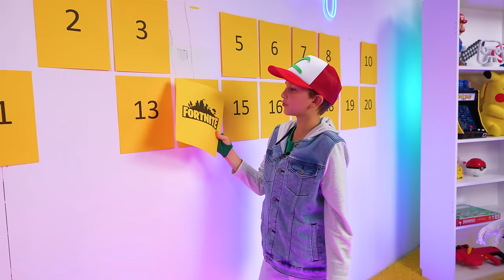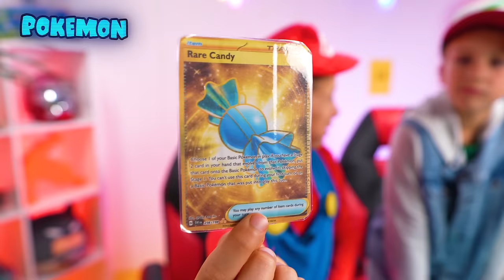Eating food from VIDEO GAMES!!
Today Vlad and his friends have a new Challenge! We are going to eat food from VIDEO GAMES!!